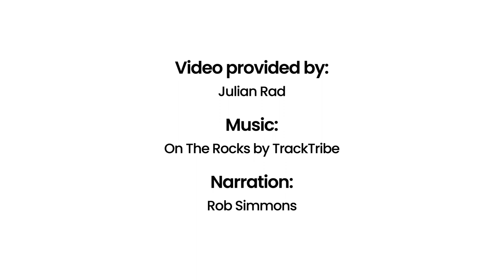Morning with a European Hamster